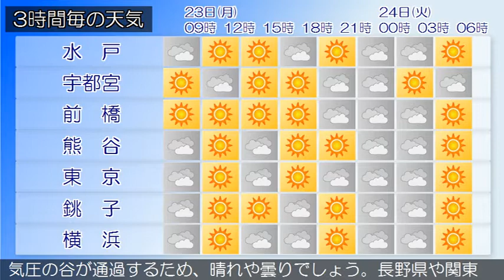2020/03/23 関東地方の天気予報 朝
小笠原諸島では、２３日朝から２３日夕方まで強風や急な強い雨、落雷に、２３日昼前から２３日夕方まで高波に注意してください。大陸の高気圧が、本州付近に張り出しています。一方、伊豆諸島付近は気圧の谷となっています。東京地方は、おおむね曇りとなっています。２３日は、西高東低の気圧配置となりますが、伊豆諸島付近は気圧の谷となるため、曇り時々晴れとなるでしょう。２４日は、西高東低の気圧配置となりますが、上空に寒気を伴った気圧の谷が通過するため、晴れで昼過ぎまで時々曇りとなる見込みです。関東甲信地方は、曇りや晴れとなっています。２３日は、西高東低の気圧配置となりますが、伊豆諸島付近は気圧の谷となるため、曇りや晴れでしょう。長野県や関東地方北部の山沿いでは、夜は寒気の影響により雪の降る所がある見込みです。２４日は、西高東低の気圧配置となりますが、上空に寒気を伴った気圧の谷が通過するため、晴れや曇りでしょう。長野県や関東地方北部では、雪の降る所がある見込みです。関東地方と伊豆諸島の海上では、２３日から２４日にかけて、波が高いでしょう。船舶は高波に注意してください。